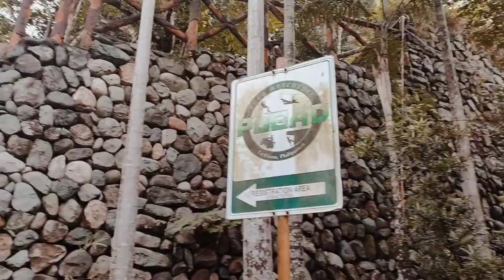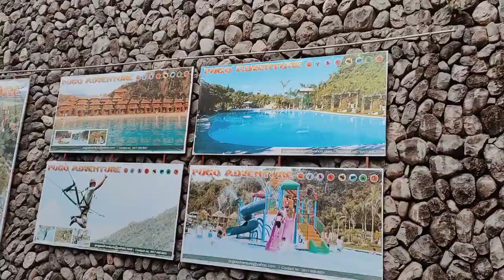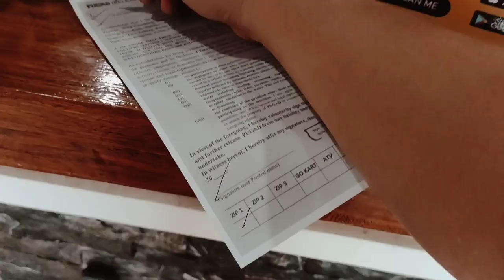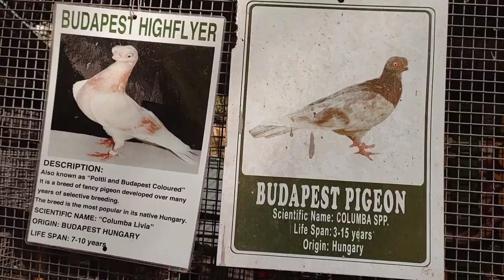PUGAD Pugo Adventure La Union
PUGAD Pugo Adventure located in the beautiful town of Pugo La Union. They offer picnic grounds and Kubo Kubo's, cottages and grilling area for visitors. They have also swimming pool for adults and kids.PUGAD Pugo Adventure located in the beautiful town of Pugo La Union. They offer picnic grounds and Kubo Kubo's, cottages and grilling area for visitors. They have also swimming pool for adults and kids.